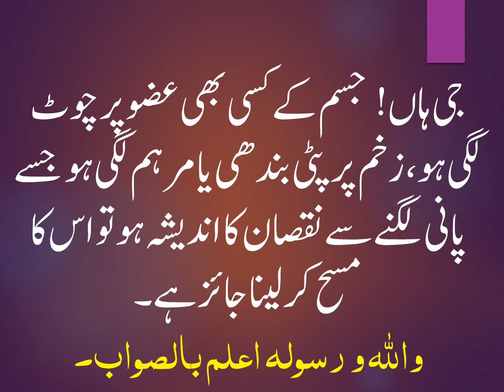AGAR JISAM KAY KISI AZOO PAR CHOT LAGI HAI TO KIYA ISS HISSAY KA MASAH KARNA JAIZ HAI?